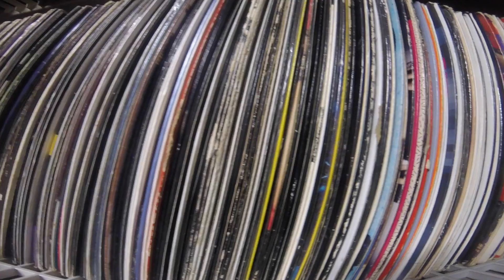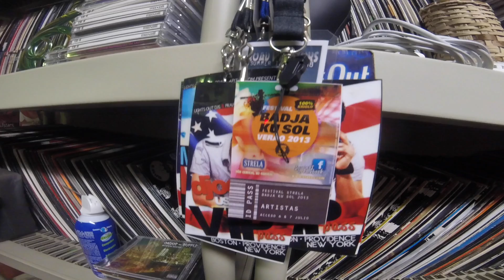DJ LEFTY AND THE MANCAVE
BRIEF BIO ABOUT MY WORKSTATION, VINYL RECORD RI MEMOIRS, AND WHAT MAKES ME TICK DURING QUARANTINE SEASON... ENJOY.